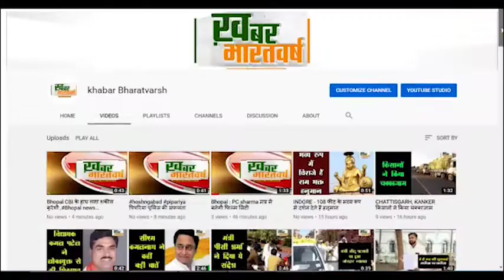मंडला : सांसद क्रिकेट कप 2021 का होगा आयोजन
इस प्रतियोगिता मे मध्यप्रदेश सहित 6 राज्यों की टीम होगी शामिल
महात्मा गांधी स्टेडियम में अंतर्राज्यीय क्रिकेट प्रतियोगिता सांसद कप 2021 का शुभारंभ 5 मार्च से होगा

सांसद कप के प्रचार हेतु निर्मित कैलेण्डर का विमोचन किया गया।